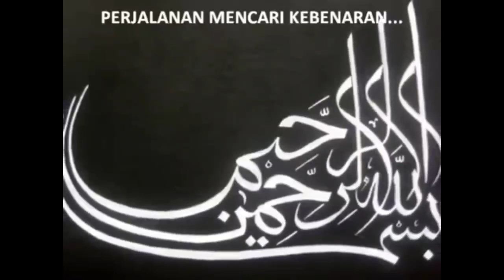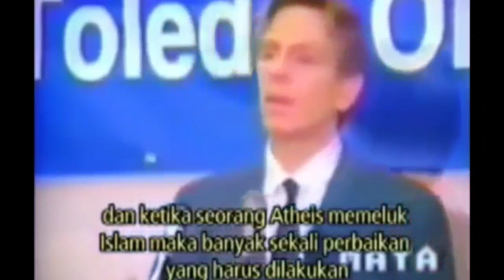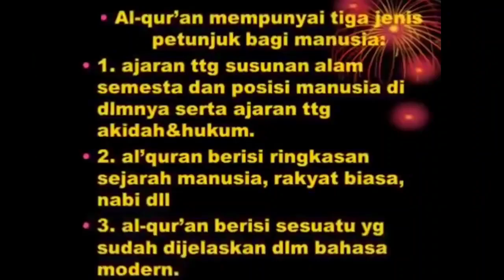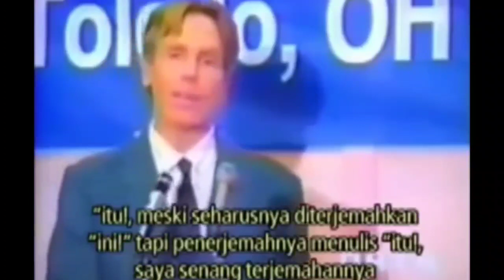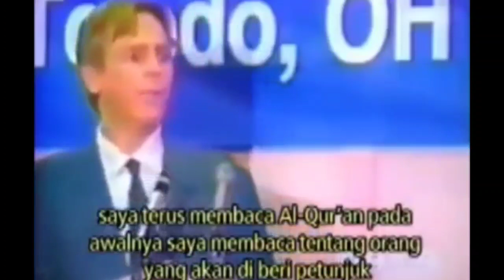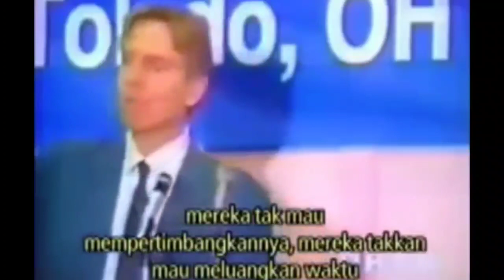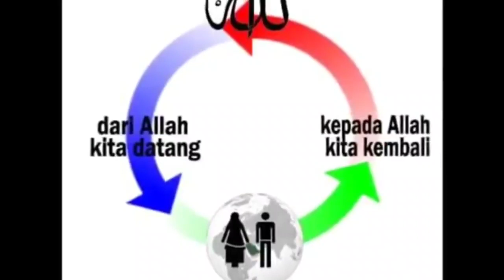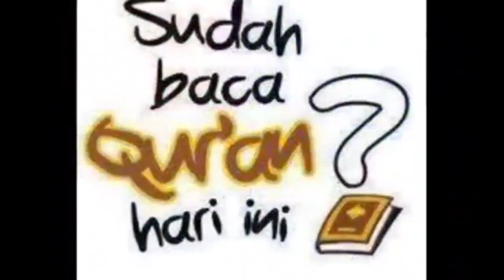Ketika Profe$$or Matematika Kalah dengan Qur'an dan Masuk Islam